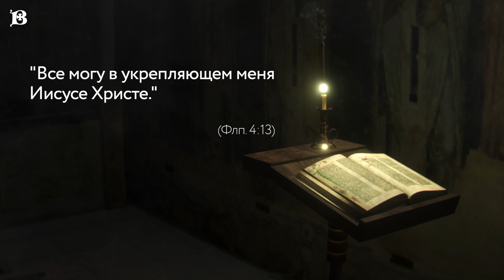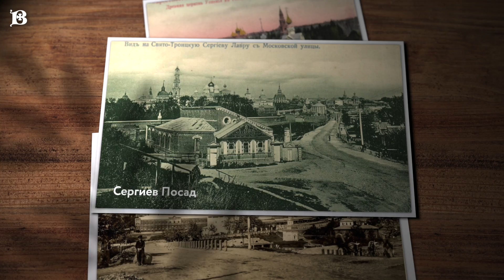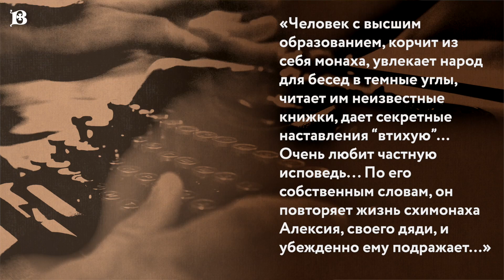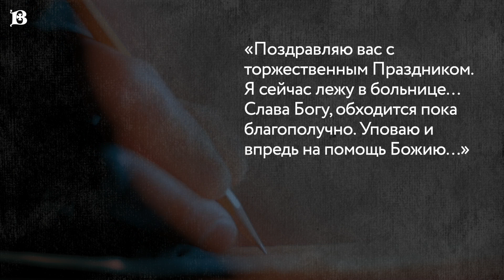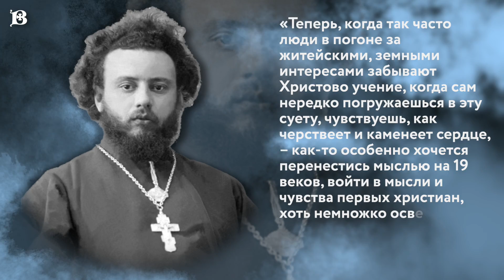Новомученики: день за днем. Свщмч. Николай Беневоленский. Рассказывает митр. Антоний (Паканич).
16 мая день памяти священномученика Николая Беневоленского.
Священномученик Николай Беневоленский родился в 1877 году в семье священника. Большое влияние на становление будущего святого оказал его дядя, старец Алексий Соловьев, который подвизался в Зосимовой пустыни, а позже — в  Троице-Сергиевой лавре.